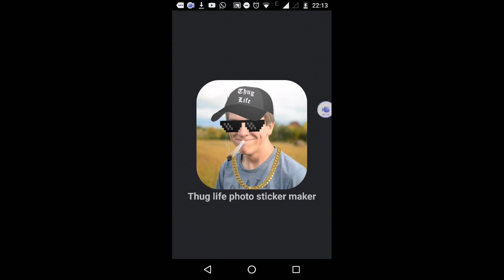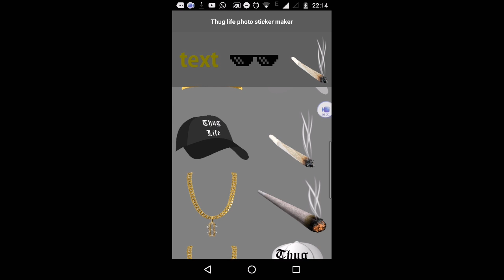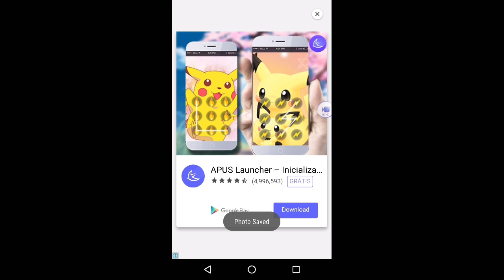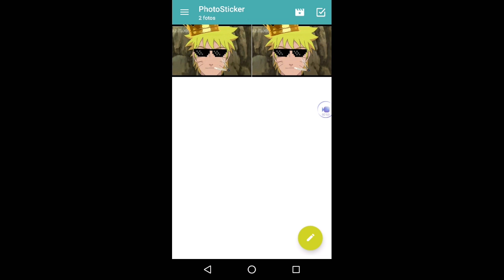Como Fazer Foto Thug Life